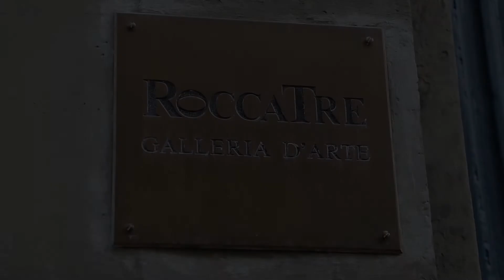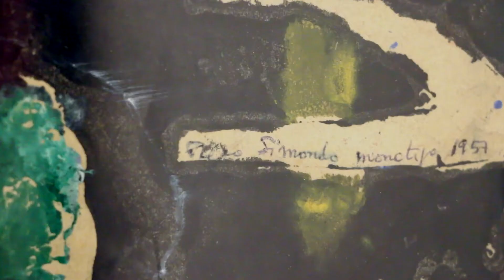PIERO SIMONDO - Mostra alla Galleria Rocca Tre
video paolo balmas. Mostra dell''artista Piero Simondo alla Galleria Rocca Tre, Torino 2014.